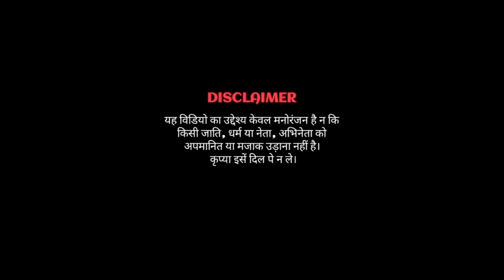Tune Zindagi Mein Aake Zindagi Badal Di || Modi And Sonia Gandhi || Bobby Deol || Amisha patel